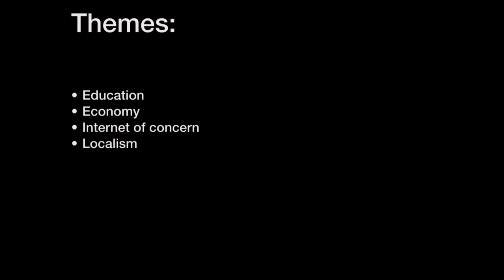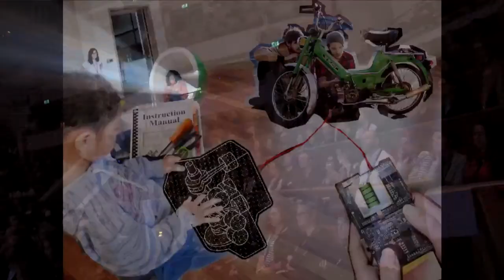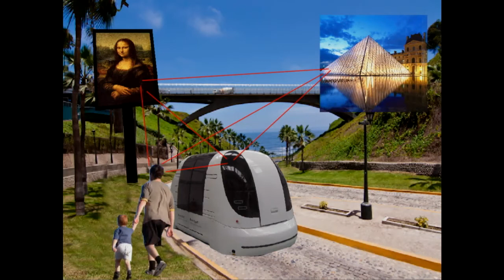Hobbyism as governing principle, technology works | Ruben Abels | TEDxUtrecht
Through the use of digital scenarios, Ruben
Abels, enables us to envision our future
environments. He focuses on an alternative use of technological innovations, and aims to
implement radical transparency, democratic
developments and a new perspective on the
future of our educational system. By identifying concrete steps we can take as individuals to influence our surroundings, specifically with assistance of new media and technology, he imagines how we can maintain liveable cities.

Ruben Abels is a designer at DesignArbeid, a research based design studio in Amsterdam that focuses on social issues. One of Design Arbeid’s primary objectives is to reflect on how we can maintain livable cities. In particular, to identify the concrete steps we can take as individuals to influence our surroundings and what kind of contribution new media and technology can make in this respect.
Ruben Abels is member of the research group Image in Context of Minerva Art Academy in Groningen and design lecturer at HKU, University of the Arts, Utrecht.